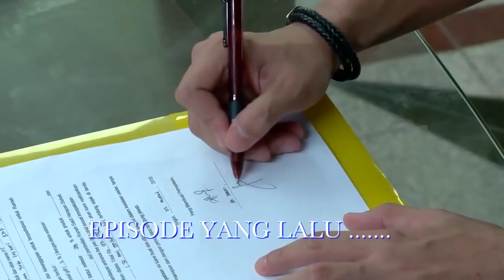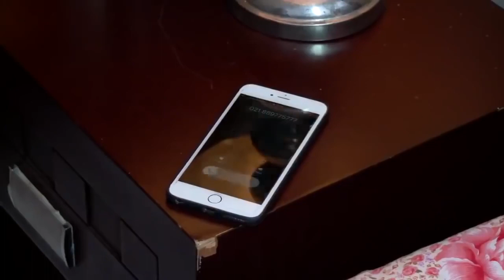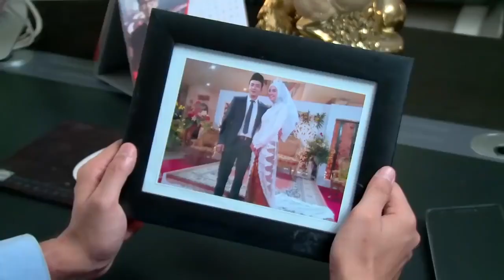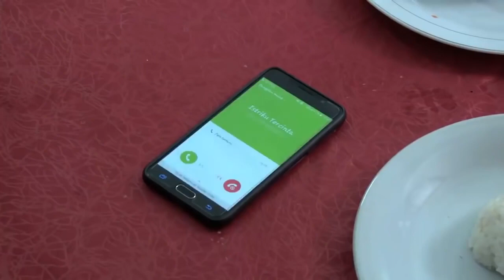Surga Yang Tak Dirindukan - Episode 3